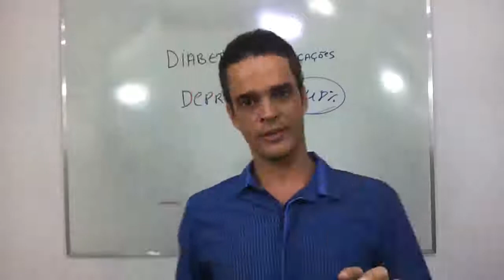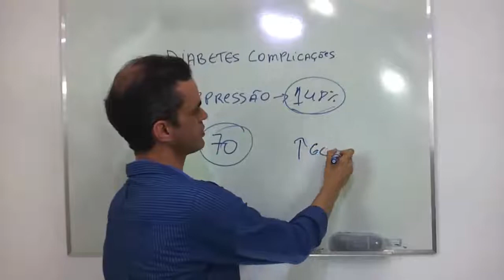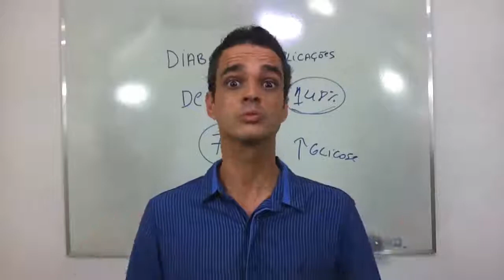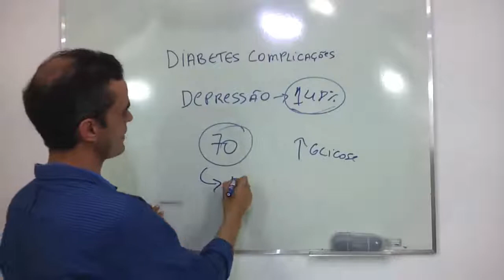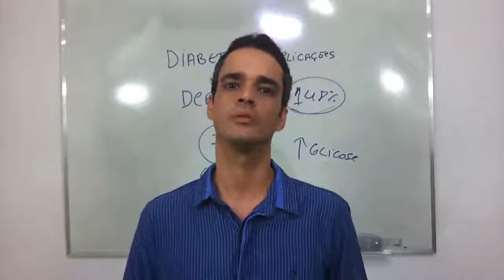➦Diabetes mellitus e depressão:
Clique Aqui ➦ e Conheça o Método Para Controlar a Diabetes em 30 Dias de Forma Natural.

Diabetes pode levar à depressão, e a depressão, pode também levar ao diabetes. A hiperglicemia, característica da doença diabetes, atinge de forma significativa os indivíduos, exigindo alterações importantes em seus estilos de vida. Pacientes com diabetes necessitam modificar hábitos alimentares e aderir a esquemas terapêuticos restritivos, tais como aplicações regulares de insulina e monitorização glicêmica diária. Estes pacientes devem lidar com o fato de ter que conviver durante toda a vida com uma doença que é responsável por complicações clínicas prejudiciais à saúde, o que repercute no estado de humor dos pacientes diabéticos.

Segundo pesquisas, as mulheres diabéticas têm maior chance de apresentar um quadro depressivo e, com isso, maiores complicações na doença.

Estudos demonstraram que pessoas não diabéticas, com crises depressivas, têm maiores chances de desenvolver diabetes mellitus 2, visto que, na maioria dos casos, os indivíduos depressivos apresentam sobrepeso, consomem mais calorias, exercitam-se menos e, na maioria das vezes, são fumantes. Assim, o sedentarismo aumenta a chance de o indivíduo desenvolver uma síndrome metabólica, que fará com que desencadeie o diabetes 2. Em contrapartida, indivíduos diabéticos apresentam uma grande probabilidade de desenvolver um quadro depressivo.

A depressão ocasionada pelo diabetes tende a se desenvolver ao longo dos anos o que pode ser compreendido pelo fato de a doença ser crônica. É compreensível que o indivíduo, ao descobrir que é diabético, fique triste, aborrecido, frustrado e mal-humorado. O problema é que a depressão pode interferir no tratamento. Sabe-se já, que 20% a 30% dos diabéticos desenvolvem depressão. A origem fisiológica ou psicológica ainda não é esclarecida. Um diabético confuso e angustiado pode não ser capaz de aderir ao tratamento, como manter uma dieta adequada, praticar atividades físicas regularmente e, principalmente, fazer uso da medicação, quando necessário, ou seja, cuidar das várias responsabilidades exigidas para manter os níveis de açúcar do sangue sob controle, correndo o risco de manifestar complicações clínicas severas como doenças cardíacas, dificuldades de ereção e falta de libido, neuropatia, nefropatia e retinopatia diabética,  uma das maiores causas de cegueira da atualidade.

Sendo assim, é muito importante ficar alerta aos sintomas, pois quanto antes a depressão for diagnosticada, maiores serão as chances de tratamento, seja ele psicoterápico ou medicamentoso. Os sintomas de depressão no diabetes podem confundir-se com alguns sintomas do próprio diabetes.  Importante é não esperar a piora.